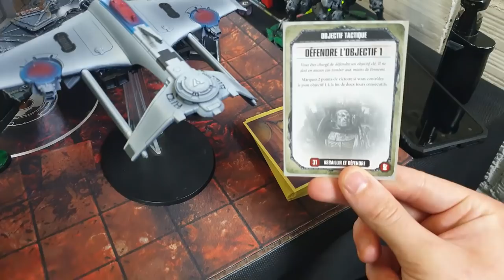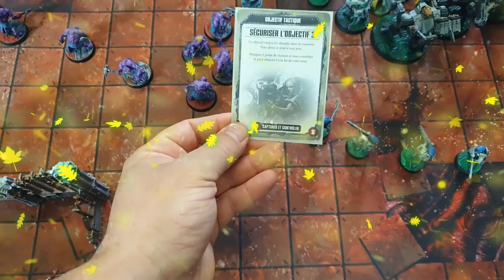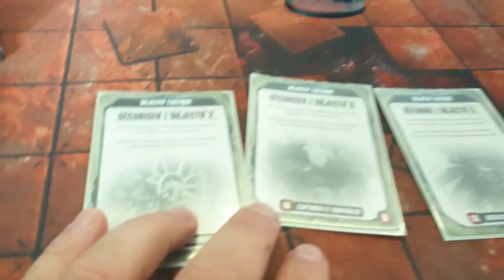Commandeur TV - Rapport de bataille Warhammer 40000 - Tau VS Cult genestealer Format ETC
Salut à toi Seigneur de guerre ! CTV te propose un nouveau rapport de bataille Warhammer 40K au format ETC à 2000pts. Toorop et Tocquet partiront cet été pour les championnats du monde de wargames. En attendant, ils vous offrent un affrontement bien létal comme on les aime !